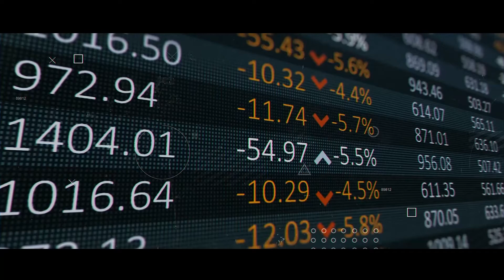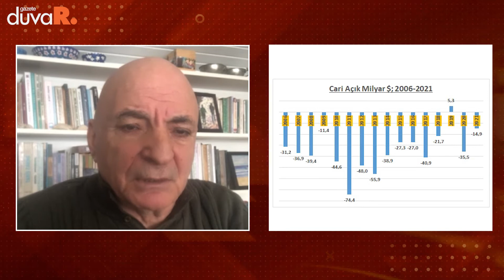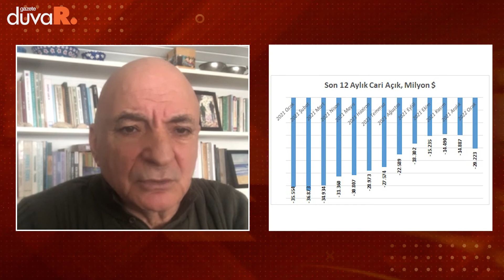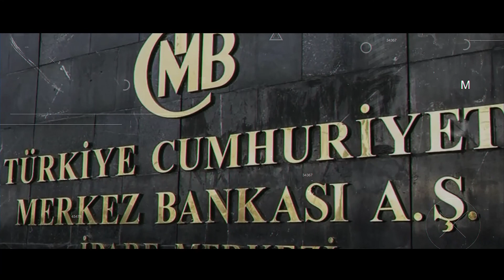Mustafa Sönmez: Sloganlarla olmuyor, cari açık problemi karşımızda | Mercek Altı (11 Mart 2022)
Ekonomist Mustafa Sönmez, Merkez Bankası tarafından açıklanan cari denge verilerini yorumladı. Ekonomide yapısal bir değişiklik olmadığını ifade eden Sönmez, Türkiye'nin yine cari açık problemi ile yüz yüze olduğunu söyledi.

İlkeli, bağımsız, objektif haber...

Gazete Duvar yazı işleri ekibi topluma gerçekleri aktarmayı, değişik katmanların sesi olmayı amaç edinmiştir.